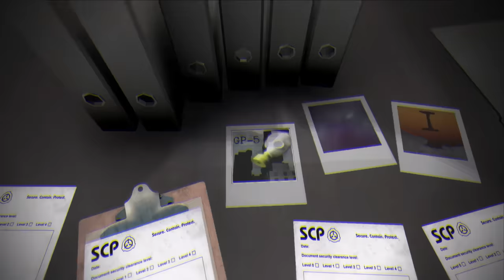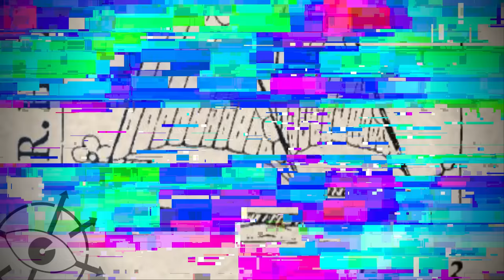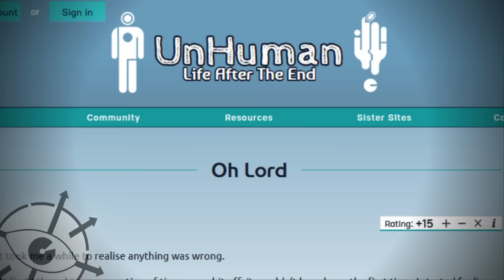SCP-049 и Братья смерти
Как связаны Братья смерти и SCP-049? Узнаем в этом видео.